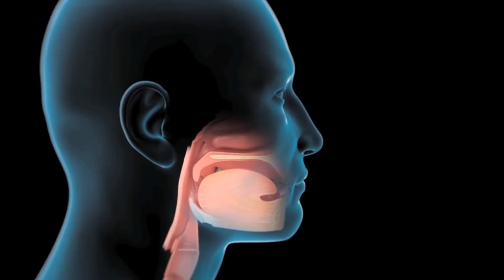আপনার ফুসফুস এই ৫টি সাহায্যের জন্য কান্না করছে।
1. Splansky GL, et al. “The third generation cohort of the National Heart, Lung, and Blood Institute’s Framingham Heart Study: Design, recruitment, and initial examination.” Am J Epidemiol. 2007;165(11):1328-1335.
2. Schünemann HJ, et al. “Pulmonary function is a long-term predictor of mortality in the general population.” Chest. 2000;118:656-664.
3. Dodd J. “Lung disease as a determinant of cognitive decline and dementia.” Alzheimers Res Ther. 2015.
4. Saoji, AA, et al. “Effects of yogic breath regulation: A narrative review of scientific evidence.” J Ayurveda Integr Med. Jan-Mar 2019;10(1):50-58.